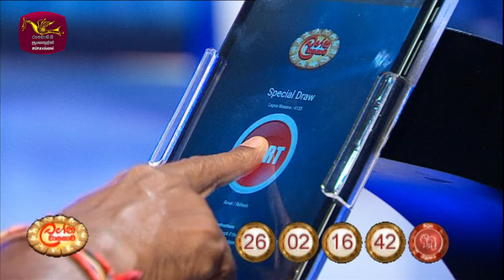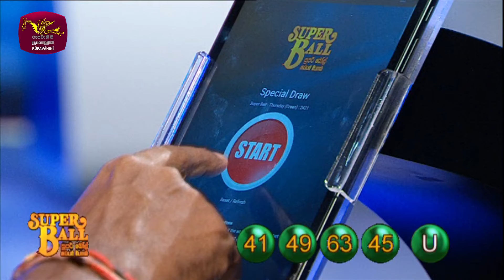2024-04-11 | DLB Lottery Show | Tamil